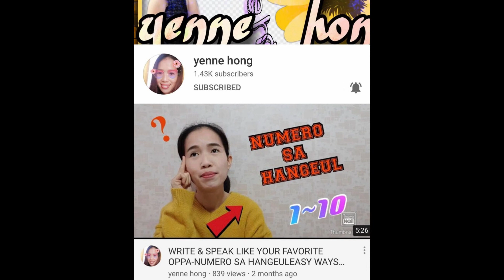TENNIS Shoes BABOLAT HAUL | UNBOXING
Thank you for taking your time to watch. Love and Peace be upon to each and everyone.

Music in my videos are not mine.